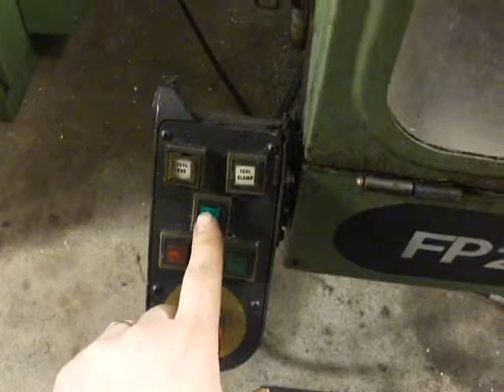Deckel FP2NC Face Milling 6061 aluminum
1985 Deckel FP2NC with Dynapath Delta 20 control
Face milling 6061 aluminum with 2" Stellram apkt insert facemill
.200" DOC, 1200 RPM, 21 IPM